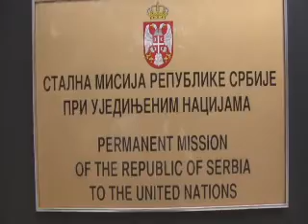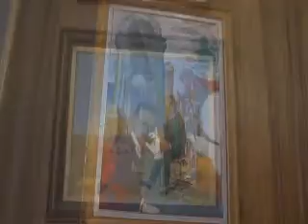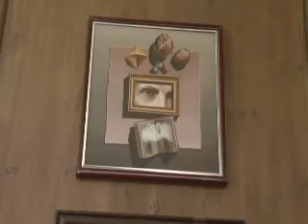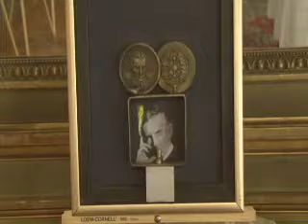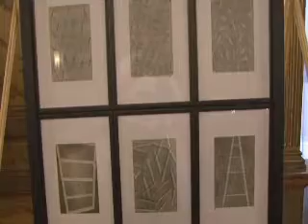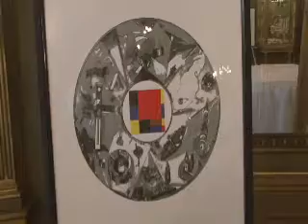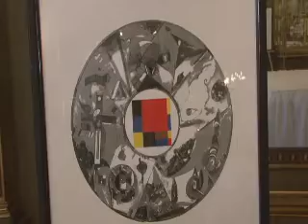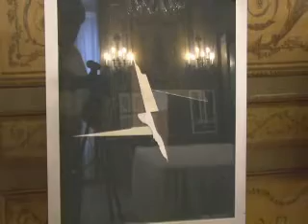Izlozba NewYork, 23.09.2013.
"SVETLOST TESLINOG DELA", Izložba slika u Stalnoj misiji Republike Srbije pri Ujedinjenim Nacijama, dana 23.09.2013. godine. Postavka slika iz kolekcije Umetničke galerije "Radionica duše".